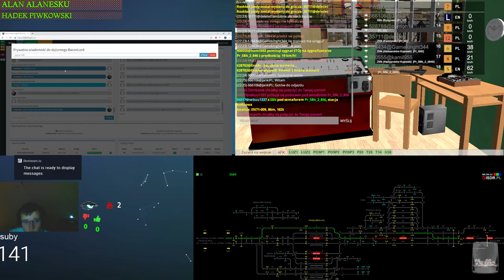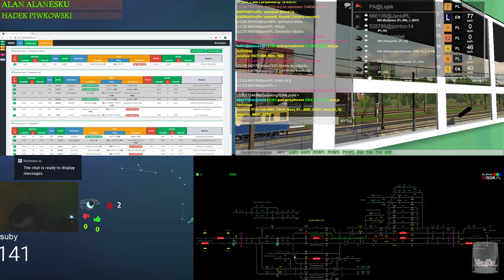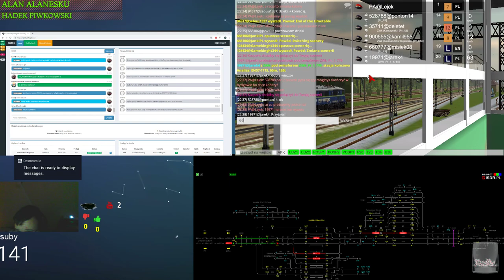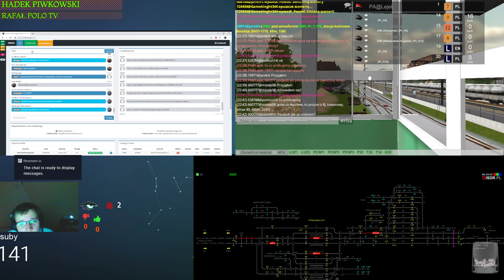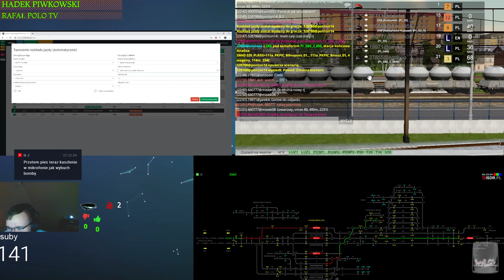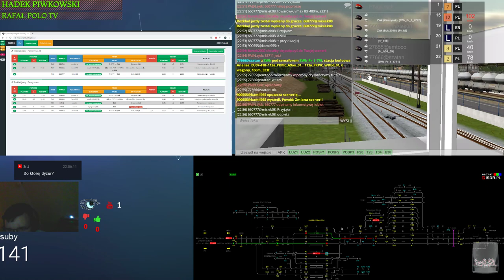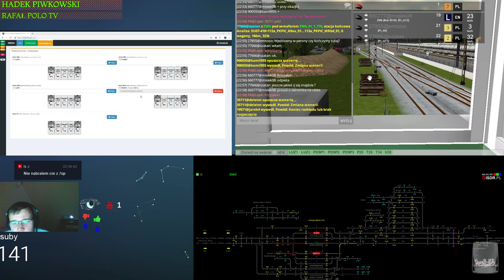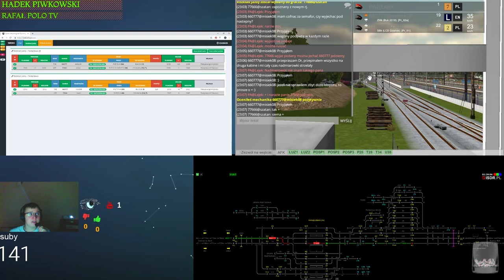Train Driver 2 #97 Ruch jak w Paryżu podczas dyżuru w Parzęczewie